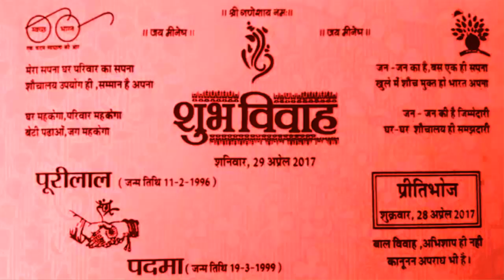দেখুন কিভাবে বিয়ের কার্ডে টয়লেট তৈরির বার্তা!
অনলাইন ডেস্ক
বিয়ের নিমন্ত্রণ পত্রে লেখা- যত্রতত্র মল-মূত্র ত্যাগ করবেন না, নিজের বাড়িতে টয়লেট তৈরি করুন।
কি অবাক হলেন! বিয়েতে যোগ দেওয়ার জন্য আমন্ত্রণ করা হয়েছে। জানানো হয়েছে বিয়ের তারিখ- আগামী কাল, অর্থাত্‍ ২৯শে এপ্রিল, স্থান- রাজস্থানের ঝালওয়াড়া জেলা। কিন্তু আমন্ত্রণের পাশাপাশি ওই কার্ডে টয়লেটের বিষয়টিও রয়েছে। ফলে, আর বলার অপেক্ষা রাখে না যে এরকম একটি কার্ড মানুষের উত্‍সাহের উদ্রেক করবে। তাই প্রত্যাশিতভাবেই ওই কার্ড এখন ইন্টারনেট দুনিয়ায় ভয়ঙ্কর ভাইরাল। কিন্তু হঠাত্‍ এমন অদ্ভুত কথা কেন বিয়ের কার্ডে লিখতে গেল বিয়ের আয়োজনকারী ওই পরিবার?
জানা যাচ্ছে, নরেন্দ্র মোদির 'স্বচ্ছ ভারতে'র স্লোগানে অনুপ্রাণিত হয়েই এমনটা করেছেন পাত্রীর চাচা রামবিলাস মীনা। তিনি বিজেপি শাসিত রাজস্থানের স্থানীয় পঞ্চায়েতের প্রধান।
উল্লেখ্য, এই মাসের প্রথম দিকে অনেকটা এরকমই আরেকটি ঘটনা ঘটেছিল। বেঙ্গালুরু নিবাসী জনৈক আকাশ জৈন তার বোনের বিয়ের কার্ডে 'স্বচ্ছ ভারতে'র লোগো ছেপেছিলেন এবং টুইট্যারে সেই কার্ডের 'সফ্ট কপি' আপলোড করে নরেন্দ্র মোদির দৃষ্টি আকর্ষণও করেছিলেন। আর তারপরই সকলকে অবাক করে দিয়ে, মোদি সেই ট্যুইটকে রিট্যুইট করেন এবং আকাশ জৈনকে 'ফলো' করতে শুরু করেন। এখন দেখার বিষয় স্বচ্ছতার বাণী ছড়িয়ে দেওয়ার মাধ্যমে মীনা পরিবারের ভাগ্যেও এমন কিছু জোটে কিনা!